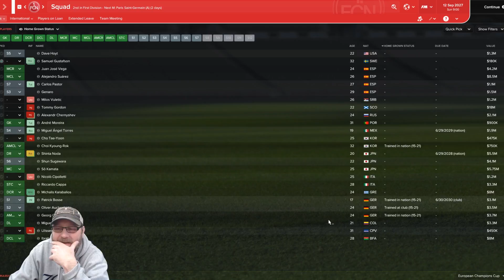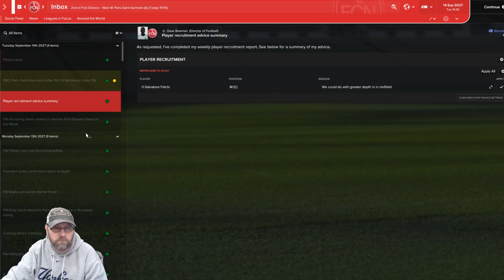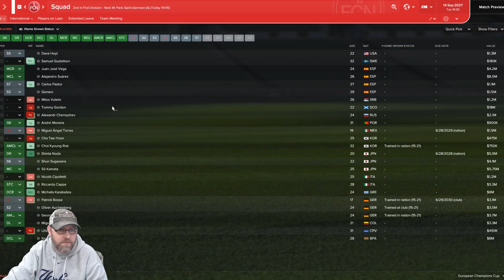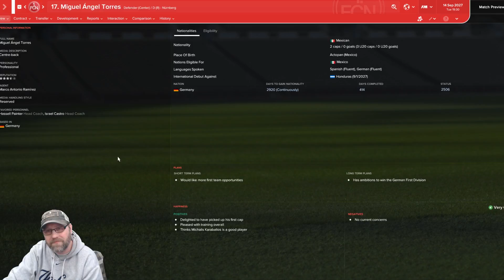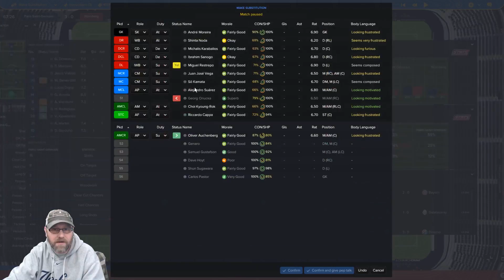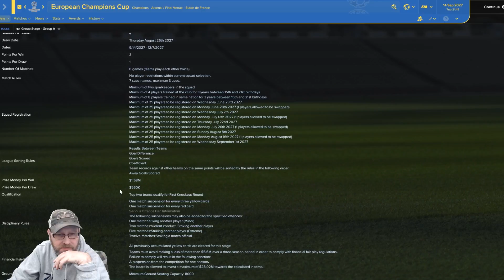Football Manger 2017 - 1FC Nurnberg "Der Club" S4 E2 - Journeyman | LLM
Football Manger 2017 - Journeyman | LLM - 1FC Nurnberg Season 4 Episode 2
Today we discuss finances, transfers and play a UEFA Champions League match against Paris Saint-Germain F.C.